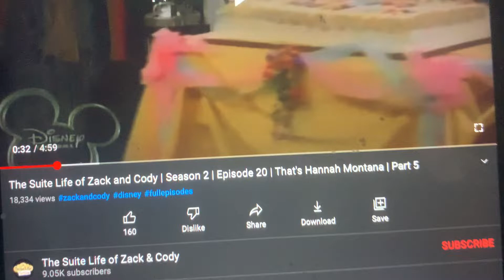Suite Life Of Zack And Cody Not The Cake!